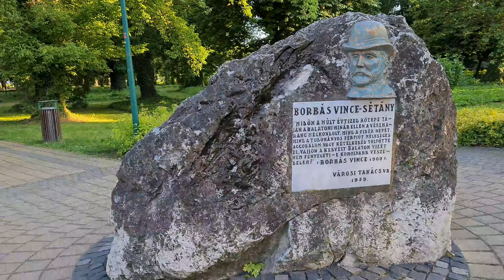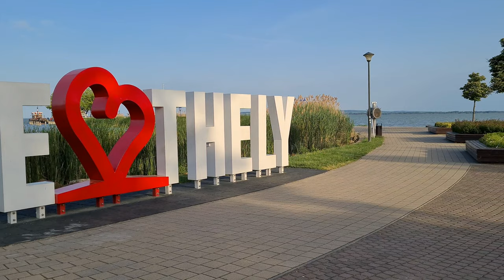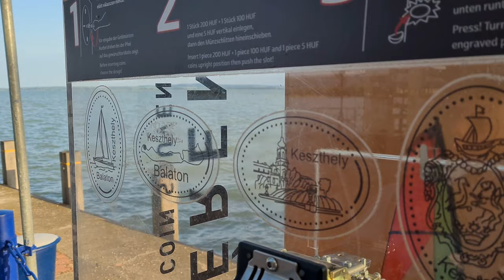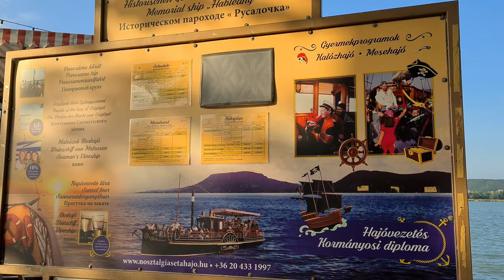KESZTHELY in May 2022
Music: 00:00 Grinderswitch - Where'd You Learn To Love Like This
             04:52 Matt Pearce & The Mutiny - Beautiful Disguise

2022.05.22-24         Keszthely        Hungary